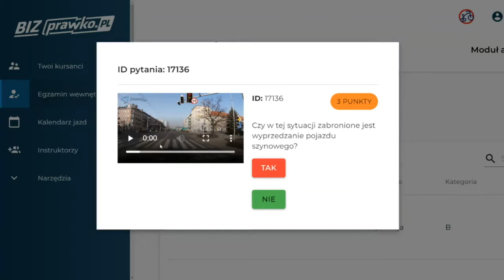Czy w tej sytuacji zabronione jest wyprzedzanie pojazdu szynowego? (17136)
Czy w tej sytuacji zabronione jest wyprzedzanie pojazdu szynowego?